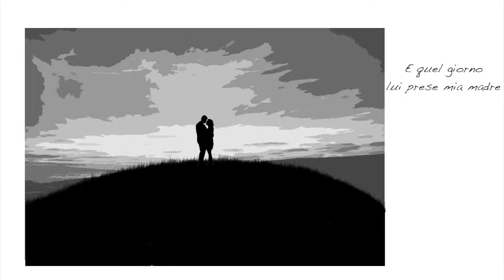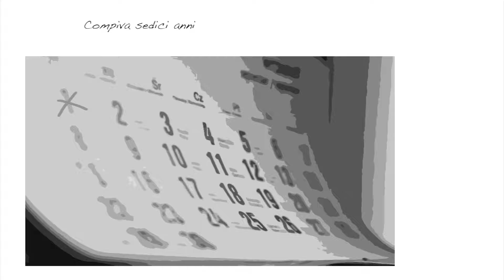Lucio Dalla "4 marzo 1943" di Alessandro Trombetta